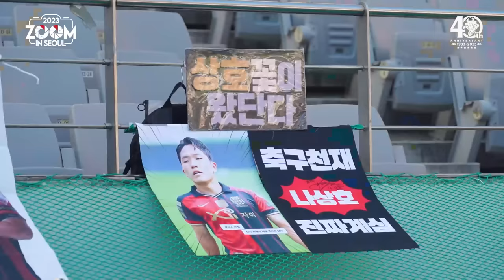줌 인 서울 | 면목 없는 마지막 홈경기 | 서울 0-1 수원 | K리그1 2023 R37